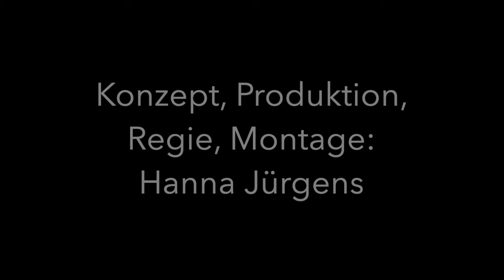Jessi und Johnny_Trailer2023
"Jessi und Johnny"
Spielfilm, 70 Min, s/w
Uraufführung am 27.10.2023 um 20 Uhr Filmfest Hof

Konzept, Produktion, Regie, Montage: Hanna Jürgens
Bildgestaltung und Co-Regie: Philipp Reinheimer
Postproduktion: Markus Gottschall

Johnny: Robert Gallinowski
Jessi: Hanna Jürgens
Wolle: Phiipp Reinheimer
Sandra: Alexandra Finder
Anne: Christiane Lagrave
Gerhard: Martin Jürgens
Nele: Nele Netzeband
Janosch: Janosch Andreas